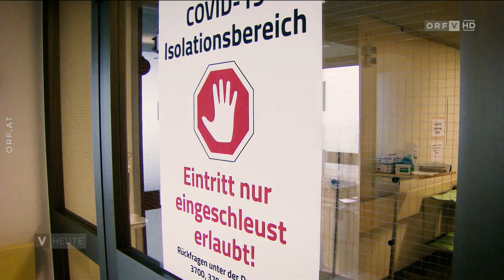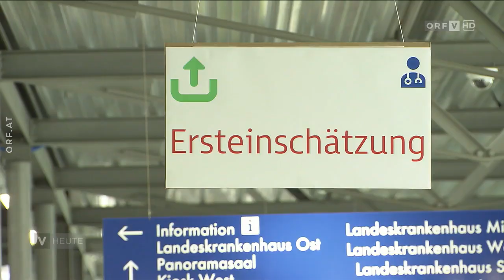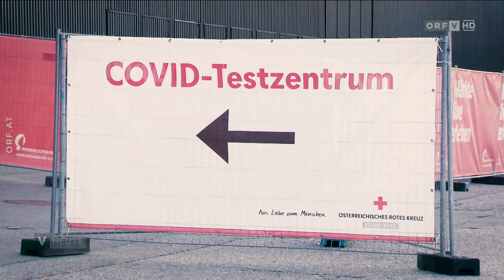🇦🇹 🦠 Corona im Gesundheitswesen (ORF ⎪ Vorarlberg heute ⎪ 25.12.2020)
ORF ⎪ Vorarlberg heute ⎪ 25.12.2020